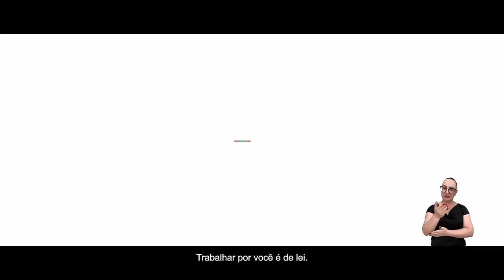Alesc 190 anos - Trabalhar por Você é de Lei - 08/05/24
Santa Catarina é um estado forte porque tem um povo forte. Para a Alesc, há 190 anos, trabalhar pelo catarinense